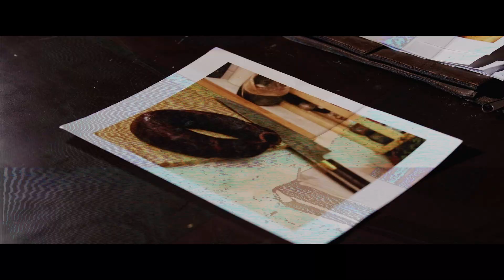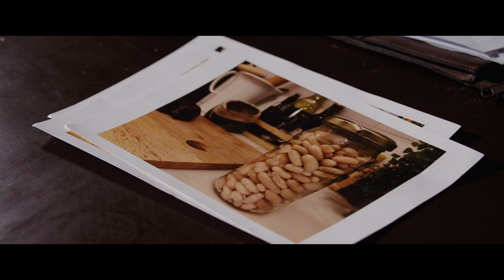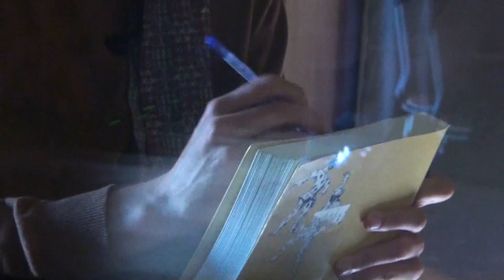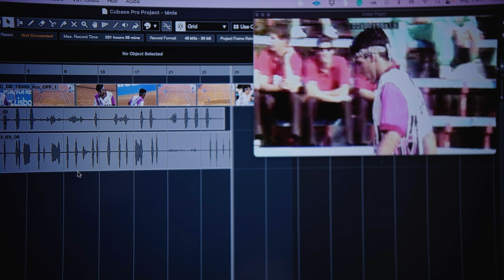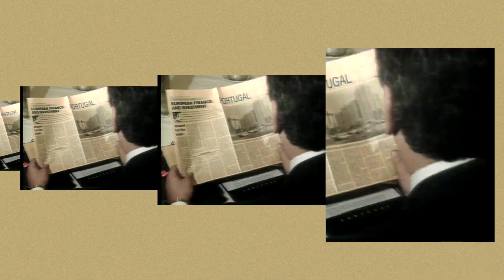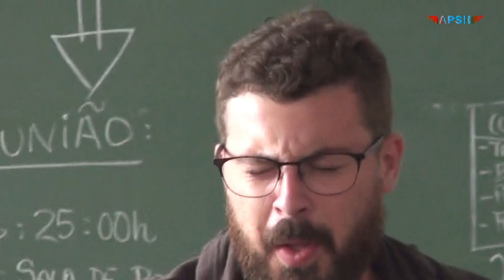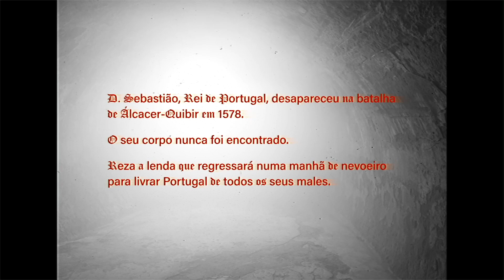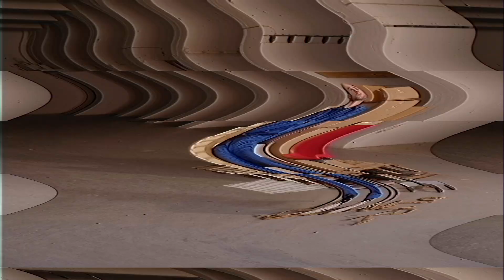PILOT PORTUGAL SURREAL TV SERIES